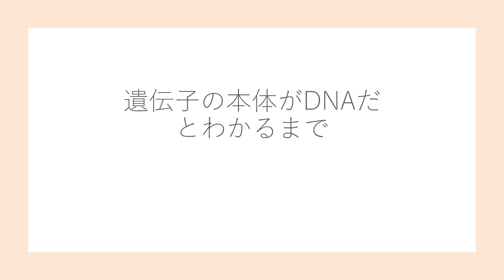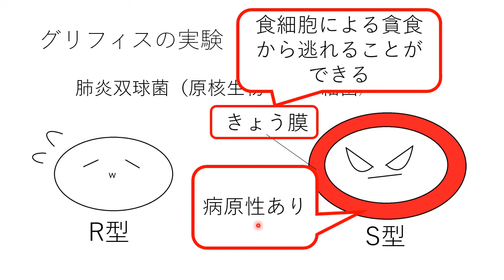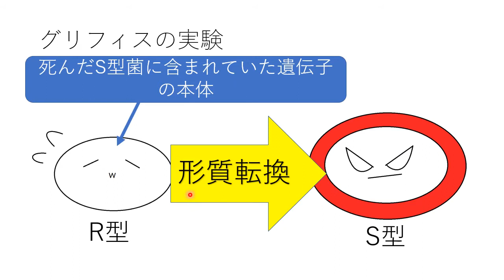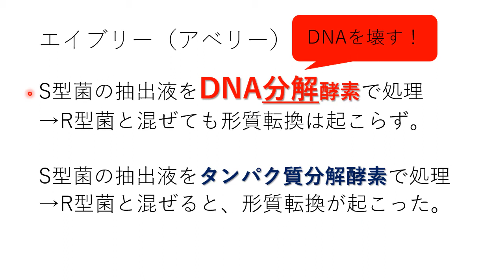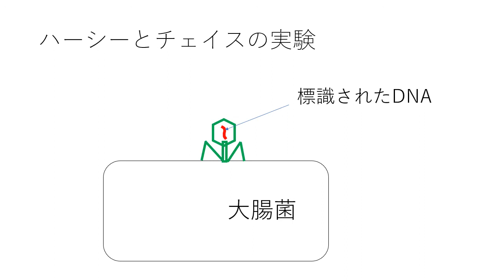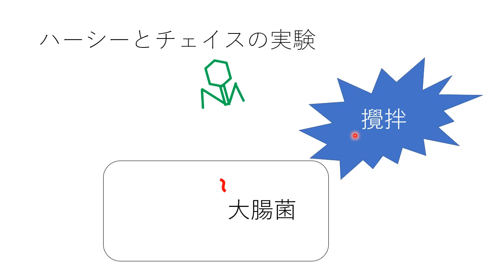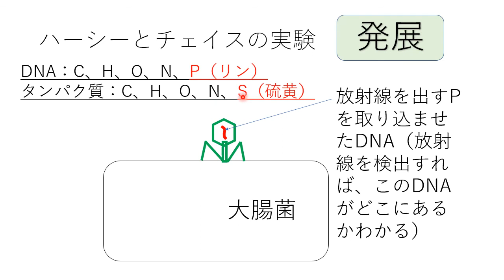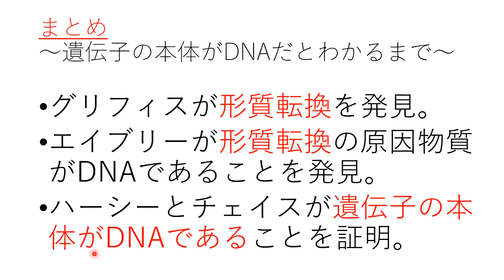グリフィス・エイブリー・ハーシーとチェイスの実験 生物基礎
「遺伝子の本体はDNAである」ということが証明されるまでに行われた実験（グリフィスの実験・エイブリー[アベリー]の実験・ハーシーとチェイスの実験）について講義します。
＊申し訳ありません。一昨年upした動画の修正版です。

問題：グリフィスは、R型の肺炎双球菌が、S型に（　　　）転換することを発見した。空欄に漢字２字を入れよ。
答え：形質

問題：アベリーは、形質転換の原因物質が（　　　）であることを示した。空欄に入るのはDNAか、タンパク質か。
答え：DNA

問題：T２ファージが大腸菌に注入するのはDNA？タンパク質？
答え：DNA

●タンパク質は、２０種類のアミノ酸からなり、生物ごとに多様な種類が存在する。立体構造・機能も非常に多様で複雑である。一方、DNAに含まれる塩基はたった４種類である。当時の多くの生物学者が「タンパク質こそ遺伝子の本体であり、DNAは、タンパク質をまとめている物質に過ぎない」と考えていたのも無理はない。
●スイスの生理化学者ミーシャーは、膿の細胞核中からヌクレインという新物質を発見した（のちに、核に多く存在する酸性物質という意味で核酸と名付けられた）。
＊ミーシャーは、白血球の残骸である膿から細胞核成分を取り出し、ヌクレインと名付けた。この報告は１８７１年に発表された。その後、ヌクレインは核酸と改名され（１８８９年）、アデニン、チミン、シトシン、グアニンという化合物を含んでいることが示された（１９０５年）。さらに糖とリン酸が含まれていることがわかった。そして、１９２９年、糖がデオキシリボースであることが明らかになった。そこでこの物質がデオキシリボ核酸（DNA）であることが確定した。
●細菌学者グリフィスは、肺炎双球菌（はいえんそうきゅうきん、原核生物）とマウスを使って、形質転換（ＤＮＡを取り込み、形質を変化させること）を発見した（１９２８年）。
●肺炎双球菌には２つの型がある。Ｓ型菌（なめらかsmoothなコロニーを形成する）には病原性がある。もう一方のＲ型菌（コロニーはざらざらroughしている）には病原性はない（R型菌はS型菌の突然変異によって生じる）。
語呂「ドSのS型（S型菌は病原性があり危険である。マウスに生きた肺炎双球菌のS型菌を注入すると、マウスは肺炎を起こして死んでしまう）」
●S型菌は莢膜（きょうまく）という鎧のような構造を持ち、白血球から逃れる。よって、S型菌はマウスに肺炎を起こす。対してR型菌は莢膜を持たず、肺炎を起こす能力はない（マウスの白血球に排除されてしまう）。
●グリフィスの実験
①生きたR型菌（病原性なし）をマウスに注射→マウスは生存。
②生きたS型菌（病原性あり）をマウスに注射→マウスは死亡。
③加熱殺菌したS型菌（病原性なし）をマウスに注射→マウスは生存。
④（生きたR型菌＋加熱殺菌したS型菌）をマウスに注射→マウスは死亡。
④で死んだマウスから生きたS型菌が検出された。
●生きたＲ型菌と熱で殺菌したＳ型菌を混ぜてマウスに注射すると（上記④の実験）、マウスが死んでしまうことをグリフィスは発見した。彼を驚かせたのは、死んだマウスから「生きたＳ型菌」が検出されたことであった。R型菌がS型菌のDNAを取り込み形質転換していたのである。
＊Ｒ型菌からＳ型菌への形質転換は他の研究室でも追試・確認されたが、細菌の間で遺伝情報が伝達するという概念はなかなか受け入れられなかった。
＊死んだS型菌から放出されるDNA断片の種類は多く、ほとんどのR型菌は別のDNA断片を受け取るので、特定の遺伝子に関する形質転換効率は通常１％以下である（ただし、グリフィスの行った上記④のような実験では、形質転換できなかったR型菌はマウスの白血球によって排除されている）。
＊グリフィスは、ある日、数匹のマウスにR型菌と加熱殺菌したS型菌の両方を注射した（上記④の実験）。これはコントロール実験（対照実験）であったが、このマウスは急性肺炎を起こした。そして、死んだマウスからS型菌が検出された。グリフィスは非常に驚いた。もしこの結果が正しいなら、殺されたS型菌の持っていた遺伝物質は、熱によって損傷を受けないばかりか、殺された細胞から抜け出し、生きた別の細胞の細胞壁を通って、その細胞の遺伝物質と遺伝的組換えを起こしたことになる。多くの生物学者がこの結果を拒絶した。免疫学者エイブリーも、はじめは、この結果を信じなかった（エイブリーは非常に慎重な性格で、同僚の話によると、ひとつひとつの文章・言葉すら、慎重に考慮していたという）。しかし、やがて彼は、このことが重大な発見であると考え始めた。
●免疫学者エイブリー（アベリー）は、加熱殺菌したＳ型菌の抽出物からＤＮＡを単離し、そのＤＮＡを用いてＲ型菌をＳ型菌に形質転換させた。
●エイブリーは、形質転換を起こさせる物質は（タンパク質ではなく）ＤＮＡであることを示した（Ｓ型菌抽出物をタンパク質を分解する酵素で処理してＲ型菌に与えたところ、形質転換は観察されたが、ＤＮＡを分解する酵素で処理してＲ型菌に与えたところ、形質転換は観察されなかった）。
●エイブリーは、実際は、以下のような実験を行った（１９４４年）。
①RNA分解酵素（文字通りRNAを分解する酵素）や様々なタンパク質分解酵素を加えても、形質転換活性に影響はなかった（[RNAやタンパク質ではなく]DNAが形質転換を起こす原因となる物質なので、当然である）。
②DNA分解酵素（文字通りDNAを分解する酵素）によってDNAを分解すると、形質転換は起きなくなった（DNAが形質転換を起こす原因となる物質なので当然である）。
→形質転換の原因物質は（タンパク質ではなく）DNAであることが証明された。
＊DNA分解酵素（デオキシリボヌクレアーゼ）は当時発見されたばかりであった。
＊エイブリーは、精製した形質転換因子（この因子こそDNAである）が、冷やしたアルコール溶液の中で、ガラス棒に白っぽい繊維状の物質として絡みつくことを確認している（高校のDNA抽出実験で見ることのできるような白い繊維状の物質を、エイブリーも見たのである）。
＊エイブリーの説明に富んだ論文にもかかわらず、多くの科学者はDNAが遺伝子の本体であることを認めなかった。多くの科学者は「微量に存在するタンパク質が原因となって形質転換を起こしたのである」などと主張した。
＊エイブリーにノーベル賞を与えるべきであったという声も多い。彼の実験は非常にスマートである。「エイブリーがDNAが遺伝子の本体であることを証明した」とする本もたくさんある。
＊「もしわれわれの結果が正しいとすれば――もちろん、ほんとうにもしも、もしもだけど――R細胞をそうさせた刺激の化学的性質がわかり、生じた物質の化学構造もわかることになるわけです。・・・今の時点でみんなに納得させるには、確かな証拠がたくさん必要で、われわれが今、一生懸命見つけようとしているのはそれなんです。シャボン玉遊びはとても楽しいけど、だれかが突っついて割る前に自分で割らなくちゃつまらないですからね。」1943年５月に書かれたエイブリーから兄弟への手紙（ストライヤーら『ストライヤー生化学第４版』より）
●分子生物学者ハーシーとチェイスは、Ｔ２ファージを用いて、ＤＮＡが遺伝子の本体であることを証明した（１９５２年）。
＊T２ファージ：バクテリオファージ（細菌を宿主とするウイルス）というグループに属するウイルス。大腸菌に感染する。
●バクテリオファージは自身のＤＮＡのみを大腸菌内に注入する。大腸菌内でファージ由来の遺伝子が発現し、大量の子ファージが（大腸菌内の物質を使って）つくられる。
●タンパク質は大腸菌内に注入されない＝（タンパク質ではなく）「ＤＮＡが遺伝子の本体であること」が示された。
語呂「チェイスとハーシー！ティーツーファージ！（実験者と材料の語感が似ている）」
＊なお、ファージのタンパク質の殻は、ミキサー等で攪拌（かくはん。かきまぜること）することで大腸菌から剥がすことができる。ハーシーとチェイスは、家庭用のミキサーを使って培養液を攪拌し、ファージのタンパク質の殻を大腸菌から分離させた。
＊ファージは大腸菌に感染するウイルスである。ファージのDNAの指令に基づいて、大腸菌内でファージのタンパク質が合成される。ファージのDNAやタンパク質の合成には大腸菌の細胞内の成分が使われる。大腸菌は破裂して、中から子ファージが大量に放出される。
＊ファージの遺伝子には、宿主のDNAを破壊するタンパク質を産生する指令が含まれている。
＊たとえるなら、ウイルスは、そっと偽の命令文を細胞に忍び込ませているようなものである。あなたがレシピを見ながら料理をしている時に、偽のレシピがそっと差し込まれるようなものである。あなたはカレーを作っているつもりで、チャーハンを作ってしまう。
●ハーシーとチェイスの実験の詳細
・ハーシーとチェイスは、（放射能をもつ）放射性同位体を用いてＤＮＡとタンパク質の識別を行った。
＊P（リン）の放射性同位体である３２P、S（硫黄）の放射性同位体である３５Sを用いた。
・Ｐ（リン）は、ＤＮＡにはあってタンパク質にはない。Ｓ（硫黄）は、タンパク質にはあってＤＮＡにはない。
タンパク質の構成元素：C,H,O,N,S
DNAの構成：C,H,O,N,P
＊ハーシーとチェイスは、放射性同位体である３２Ｐと３５Sを、それぞれDNAとタンパク質の標識に用いた。
＊知らなくてよいが、たとえば、バクテリオファージのDNAを３２Pで標識したいと思ったら、まず、３２Pを含む培地で大腸菌を培養する。そして、それらの大腸菌にバクテリオファージを感染させればよい（ファージの体は、大腸菌内の材料を使って作られる）。
①まず放射性の３２Ｐをもつバクテリオファージを大腸菌に感染させた。結果、「大腸菌の内部」に放射性の３２Ｐが検出された（＝ファージのＤＮＡが細菌の細胞内に入っていた）。
＊大腸菌の外についたタンパク質の殻は、攪拌によって大腸菌から剥がすことができる。ハーシーとチェイスは培養液を家庭用のミキサーで攪拌し、大腸菌の外にくっ付いた物（今ではそれがタンパク質でできた殻だとわかっている。当時は、それがDNAで、DNAが細菌の中に入らないという説が残っていた）を振り落とした。その後、ハーシーとチェイスは、遠心分離（試験管をぐるぐる高速で回す）を行うことにより、大腸菌を試験管の底に落とした。結果、試験管の底から放射性の３２Ｐが検出された→大腸菌の中にバクテリオファージのDNAが注入されていたとわかった。

②次に、放射性の３５Ｓをもつバクテリオファージを大腸菌に感染させた。そして上と同様の手順で実験した結果、「大腸菌の外」の、ウイルスの殻があるであろう場所（試験管の上澄み）から放射性の３５Ｓが検出された。よってファージのタンパク質は大腸菌の中に入っていないことが分かった。

→子ファージは大腸菌の中に作られる（ファージの遺伝情報をもとに作られる）のだから、DNAこそ遺伝子の本体であったことになる。

＊ハーシーとチェイスは家庭用のミキサーを使って大腸菌とファージのタンパク質の殻を剥がした。なのでこの実験はブレンダー（ミキサーのこと）実験と呼ばれる。
＊ハーシーとチェイスはノーベル賞を受賞した。
●１９５３年、ワトソンとクリックはDNAの二重らせん構造を発見した。

0:00 DNAとタンパク質
0:51 グリフィスの実験
5:24 エイブリー（アベリー）の実験
8:41 ハーシーとチェイスの実験